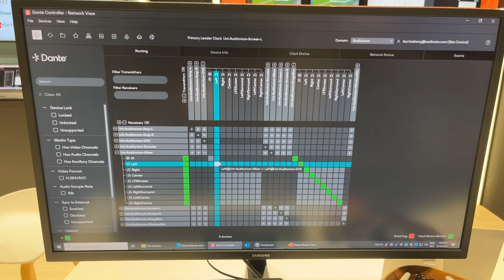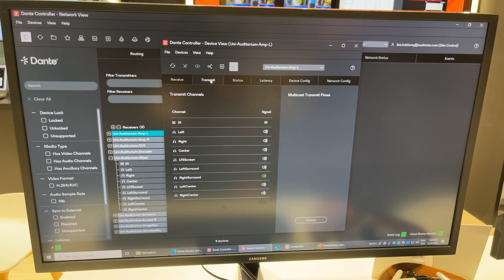NEW: Dark Mode Update for Dante Controller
The user interface of the app that you love—the app that's central to everything Dante is getting a facelift! We are excited to show you how we've brought Dante Controller up to modern standards. Look for this free update coming to you later this year.

Recorded at IBC 2024 in Amsterdam, Netherlands on 13 September 2024.